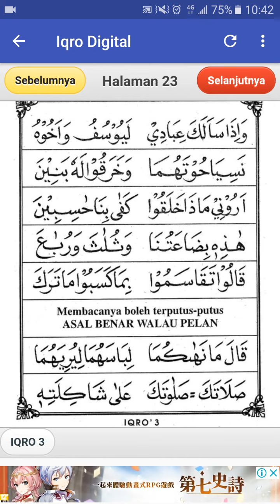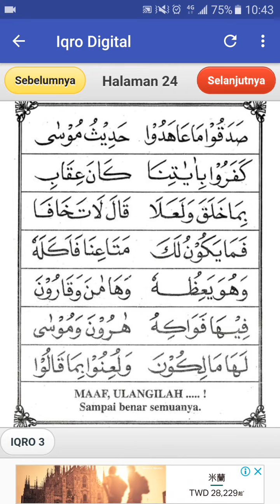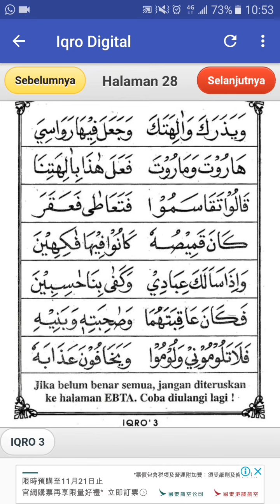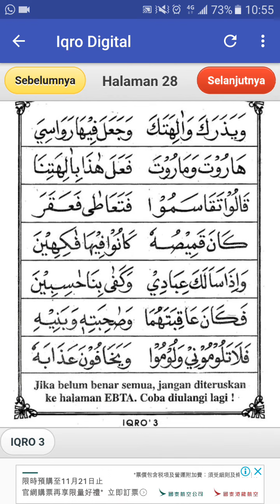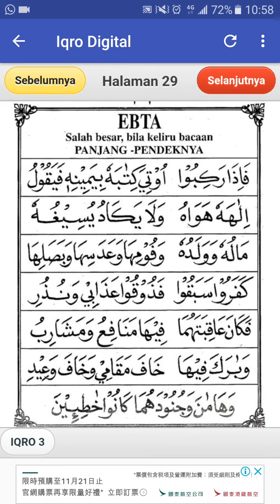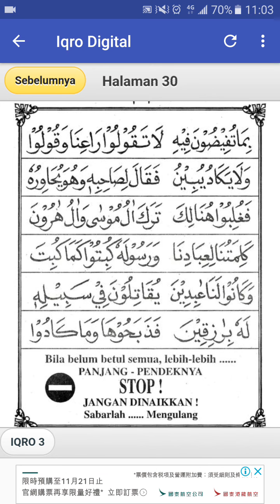Belajar Iqro 3 Halaman 21-30 - Ngaji Untuk Pemula